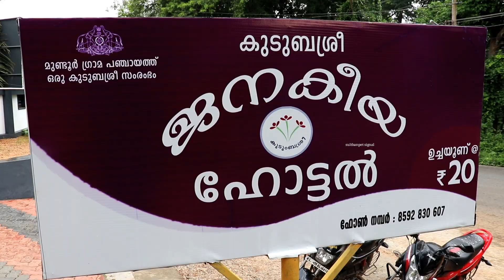20/- രൂപക്ക് മീൻ കറിയോടൊപ്പം ഉഗ്രൻ ഊണ് | 20 rupees meals palakkad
ഇരുപത് രൂപക്ക് മീൻ കറിയും സാമ്പാറും രണ്ട് കൂട്ടം ഉപ്പേരിയും അച്ചാറും ചേർത്തി ഉഗ്രൻ ഊണ് അതും നമ്മുടെ പാലക്കാട്..
മുണ്ടുർ പഞ്ചായത്തിൽ ആണ് കേരള സർക്കാരിന്റെ വിശപ്പ് രഹിത കേരളം പദ്ധതിയുടെ ഭാഗമായി കുടുംബശ്രീ പ്രവർത്തകർ നടത്തുന്ന ജനകീയ ഹോട്ടൽ ഉള്ളത്..
സ്‌പെഷ്യൽ മീനും ഓംലെറ്റും കിട്ടും, അതിനു ചെറിയ ഒരു പൈസ ഈടാക്കുന്നുണ്ട്..

ping me on 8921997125  or
drop an Email